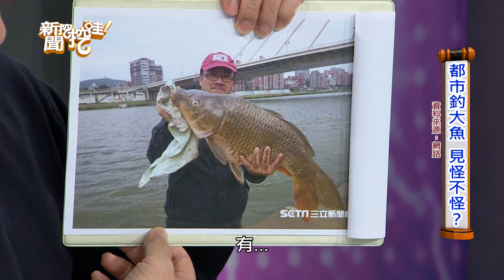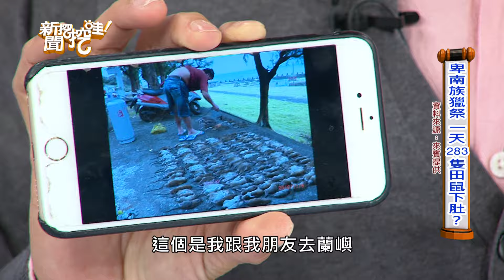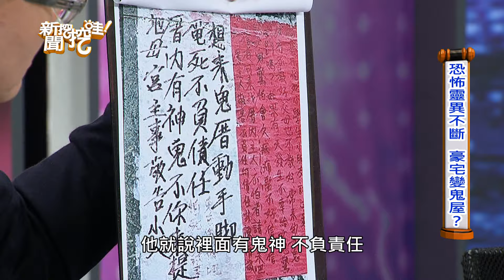新聞挖挖哇：都市怪談180109（高仁和、劉韋廷、蔡侑勳、戴志揚、汪潔民）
真正1080P畫質!!支持正版，尊重版權請訂閱【新聞挖挖哇】官方 Youtube 頻道喲！